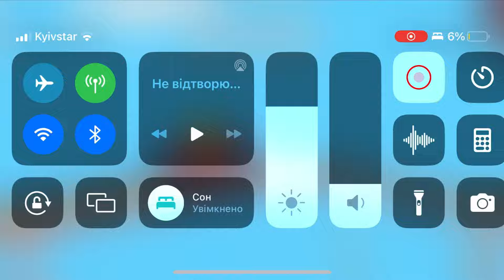Fancade drive mad monster monstertrucks gameplay video game 67